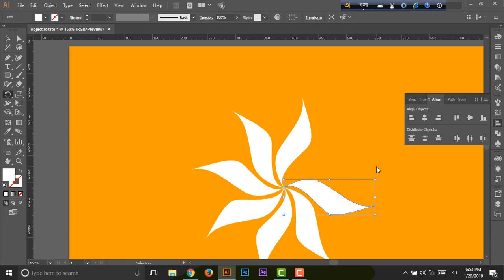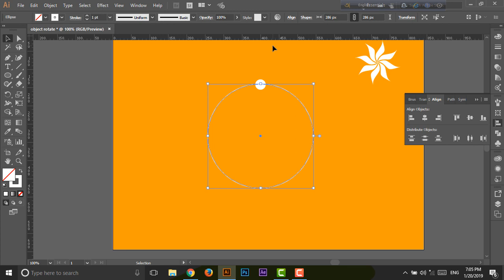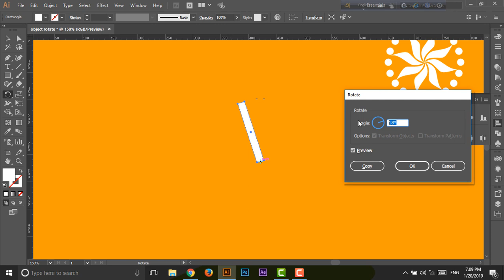Duplicate and rotate a object around circle | Illustrator Tutorial | বাংলায় ইলাস্ট্রেটর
অাজকে অালোচনা করেছি কিভাবে যেকোনো অবজেক্ট কে কোন বিন্দুকে কেন্দ্র করে ঘুরানো যায়।

♦প্রথমে কোনো অবজেক্ট তৈরি করুন। তারপর রোটেট টুল সিলেক্ট করে, Alt চেপে একটি বিন্দু চিহ্নিত করুন যাকে কেন্দ্র করে অাপনার অবজেক্ট ঘুরবে।

♦একটা ডায়লগ বক্স অাসবে।  বৃত্ত যেহেতু ৩৬০ ডিগ্রি, তো অাপনি এখস  সেখানে বৃত্তাকারে কতগুলো অবজেক্ট ঘুরাতে চান সেটি লিখতে হবে।
ধরুন অামি ১৫ টা অবজেক্ট চাই।
তবে অামি ৩৬০/১৫ লিখে কপি ক্লিক করবো । তারপর ctrl+D প্রেস করে ডুপ্লিকেট করতে থাকবেন!

হয়ে যাবে অাপনার rotation .  :)

বন্ধুদের মাঝে শেয়ার করবেন।

যেকোনো প্রয়োজনে,